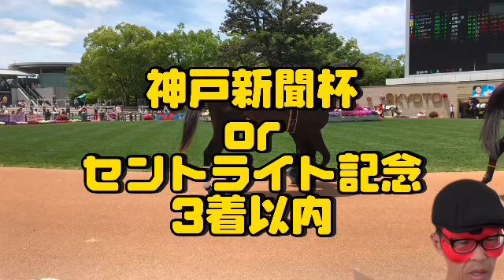第84回菊花賞（2023.10.22 京都競馬場）三心占い🏇【秋華賞◎ハーパー】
第84回菊花賞（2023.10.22 京都競馬場）三心占い結果🏇

🎯皐月賞&日本ダービー出走
→2着タスティエーラ、3着ソールオリエンス
🎯神戸新聞杯orセントライト記念3着以内
→3着ソールオリエンス
❌ディープインパクト系
→前走上がり3F2位以内、に変更